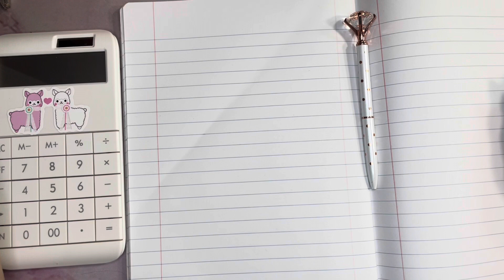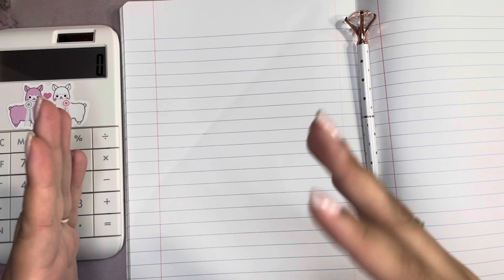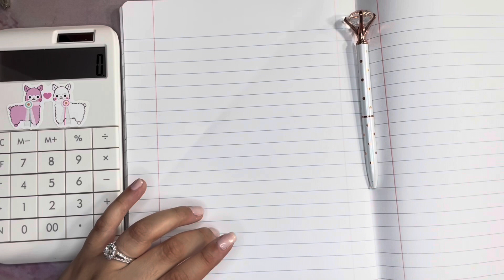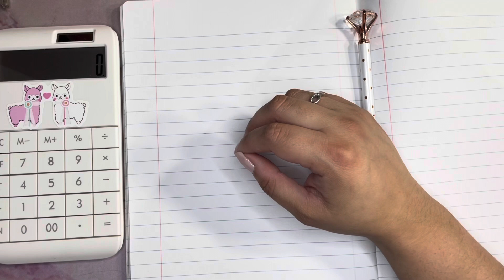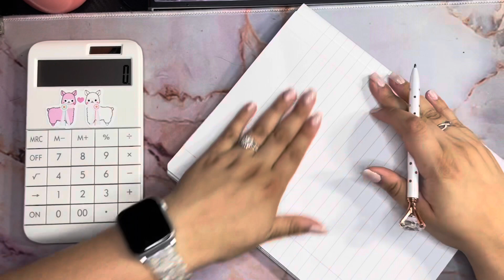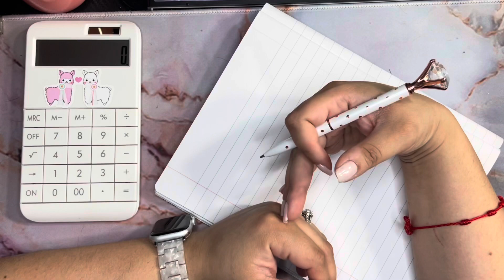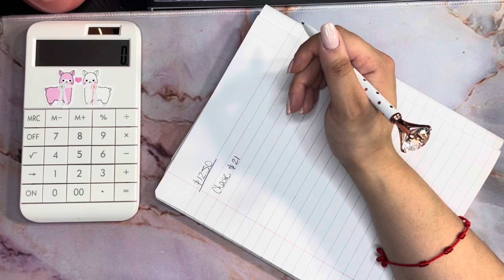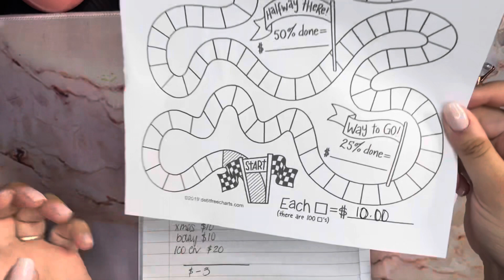🌞Budget with Me🌞June Paycheck #1 Week 1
Hey friends 💜 join me on budgeting my first paycheck of June. Hope you enjoy!